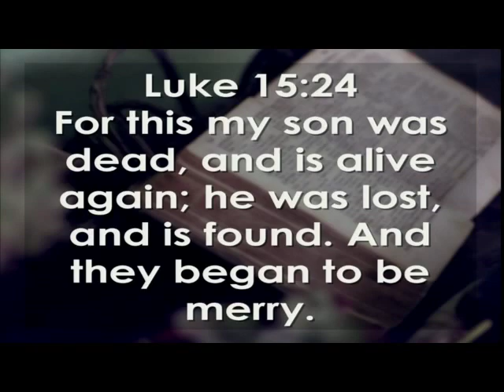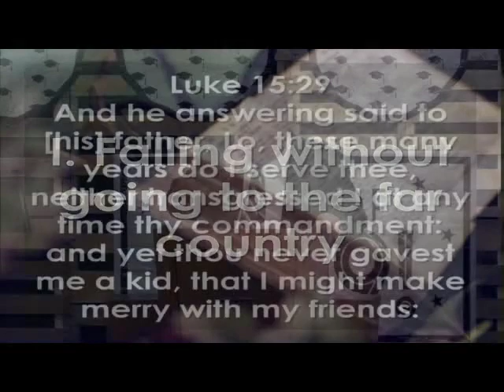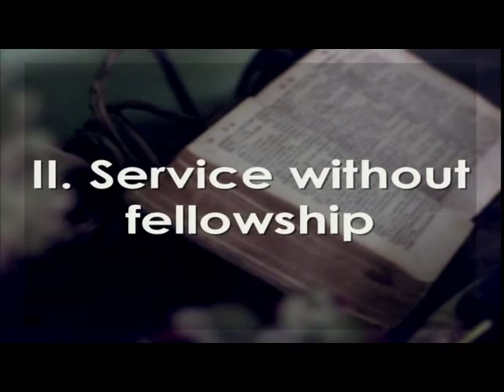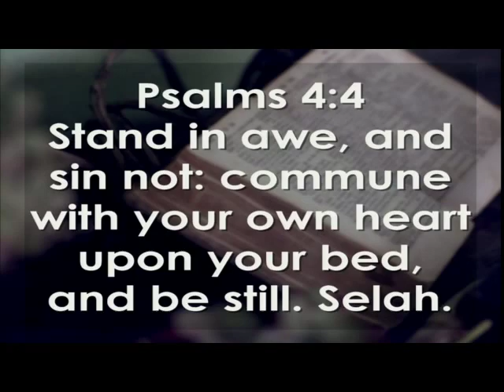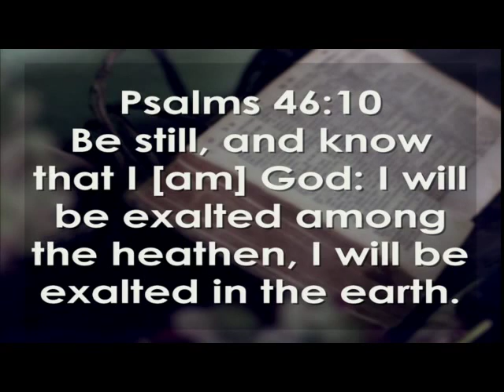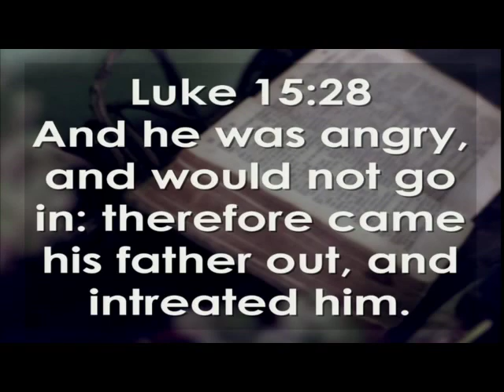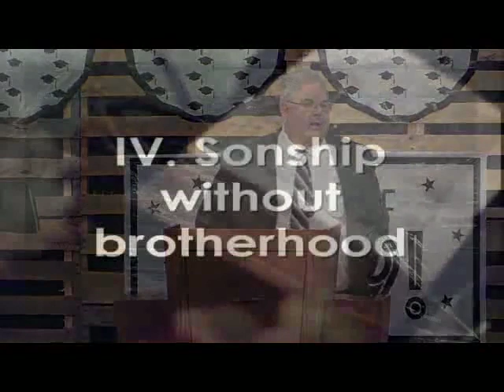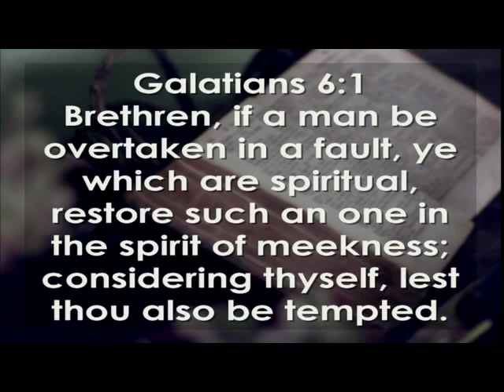A Poor Brother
Dr. Linton opens Luke 15 to look at a familiar passage but apply it to each of us today. The elder brother in the story of the prodigal son is like those in church today. Do we act like him? Dr. Linton points out attitudes the elder brother had that we can easily fall into in twenty-first century church society.